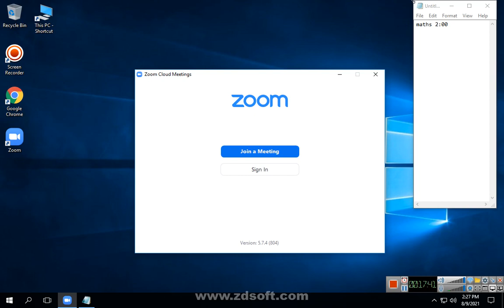class 8 maths 2021 08 09 14;09;23